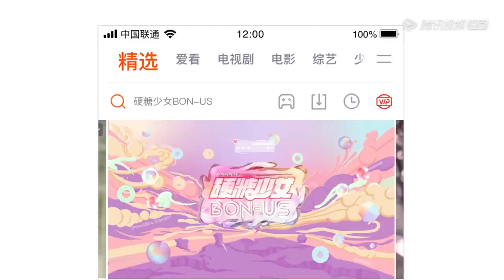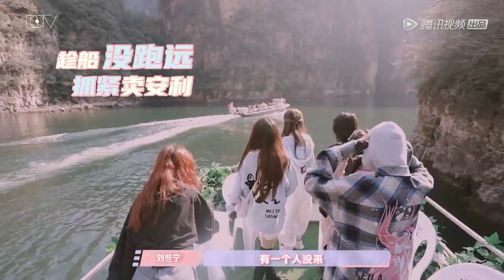《硬糖少女BON-US 2020》完整版第2期：硬糖少女303坐游轮打歌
《硬糖少女BON-US 2020》是以硬糖少女303成员为主的偶像团综，7位少女成团后首次开启福利休假团建计划，通过多彩的合宿团建活动，完成团体与个人的连接。
◆ 出演嘉宾：希林娜依·高，赵粤，王艺瑾，陈卓璇，郑乃馨，刘些宁，张艺凡